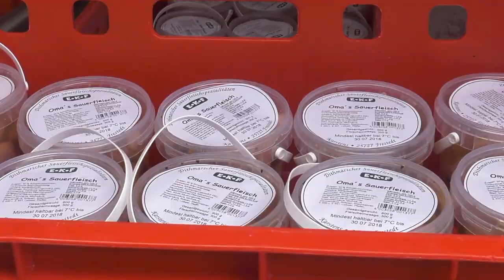Unsere Märkte - Marne - "Eigene Herstellung"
Marne. Das ist Dithmarschen pur. Dreh- und Angelpunkt in dieser kreativen Kleinstadt ist das Edeka-Frauen-Center. Die Mitarbeiterinnen und Mitarbeiter lassen sich immer wieder was Neues einfallen. "Eigene Herstellung" ist deshalb hier nicht nur irgend so`n Spruch, sondern ein handfestes,  ehrliches Versprechen. Die selbst gemachten Frischkäsetorten beispielsweise sind ein heißbegehrter Komm-und-Kauf-Grund, und zwei Kundinnen erklären uns in diesem Film, was daran so "typisch Frauen" ist...